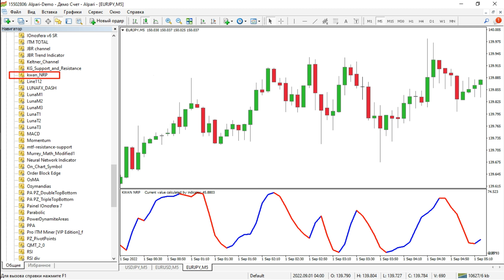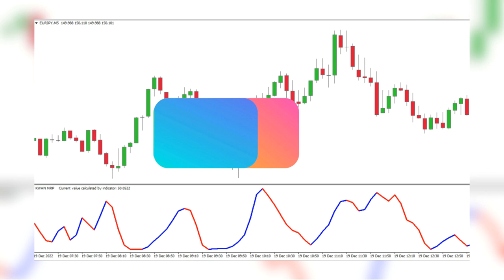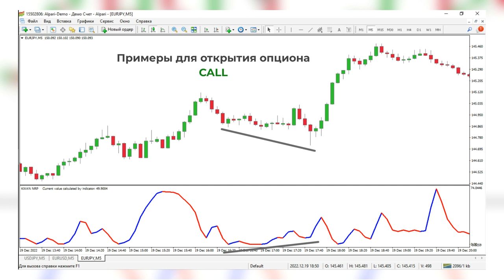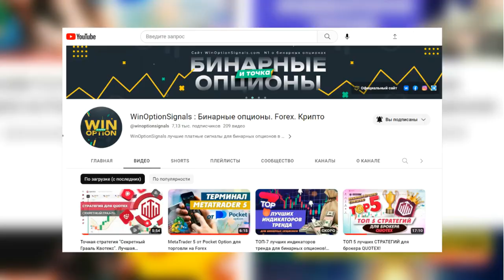Индикатор для бинарных опционов Kwan NRP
Осцилляторный индикатор Kwan NRP представляет собой удобный и простой в использовании инструмент для бинарных опционов. Созданный на основе трех популярных индикаторов — Stochastic Oscillator, Relative Strength Index и Momentum, он объединяет их функциональность в одном индикаторе. Главная особенность Kwan NRP заключается в его способности выявлять дивергенции, что делает его улучшенной версией стратегии по дивергенциям.

Данный индикатор идеально подходит для любителей интрадей трейдинга, поскольку его сигналы обычно используются для совершения сделок с экспирацией не менее 15 минут. Это означает, что вы можете быстро реагировать на рыночные изменения и принимать решения на основе солидных данных.

Применение Kwan NRP в сочетании с пониманием дивергенций может быть ключом к успешной торговле бинарными опционами. Дивергенция указывает на расхождение между ценой актива и показателями индикатора, что может предвещать разворот тренда. При правильном применении и интерпретации этих сигналов, вы можете достичь до 70% успешных сделок.